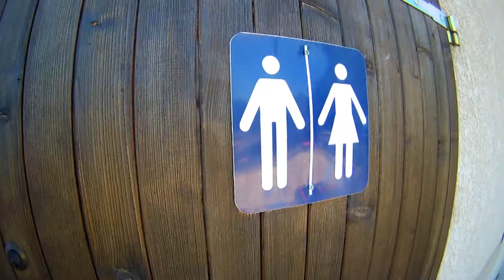Happy camping carrefour de l'ardeche 2014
saison 2014 au camping carrefour de l'ardeche 07700 st remeze